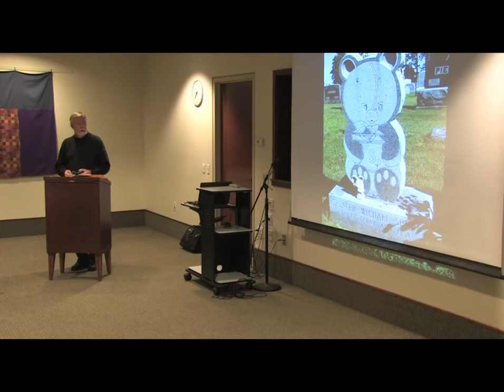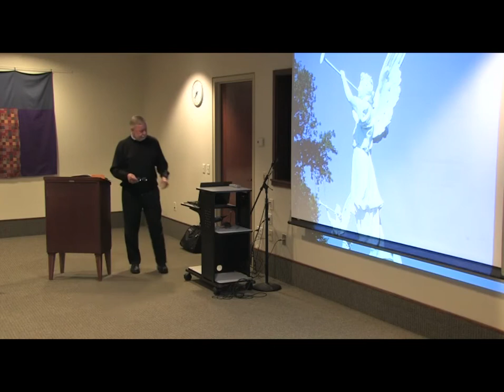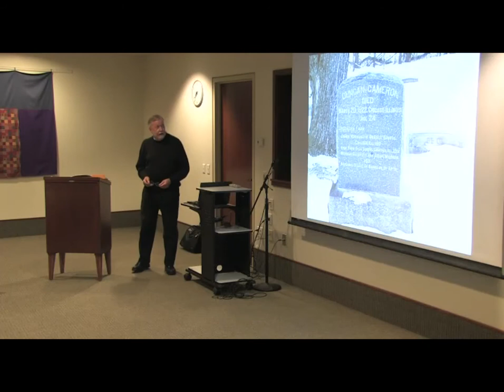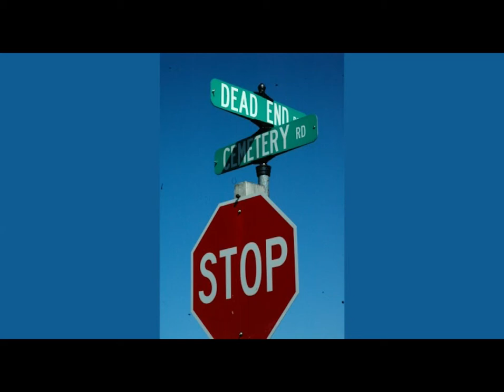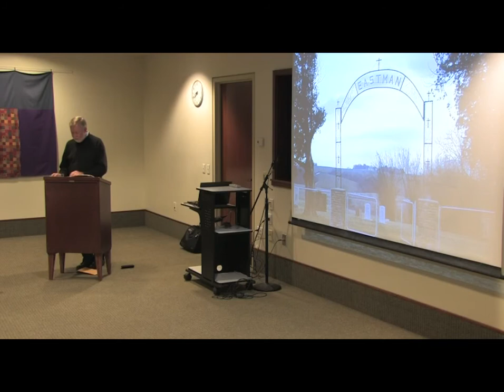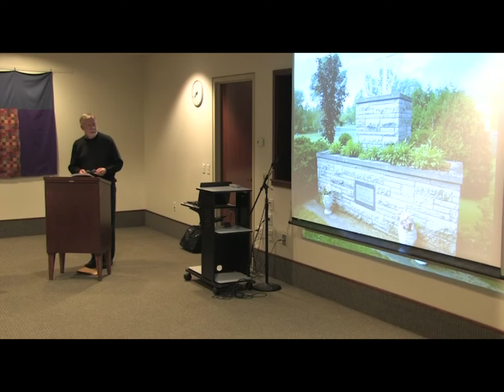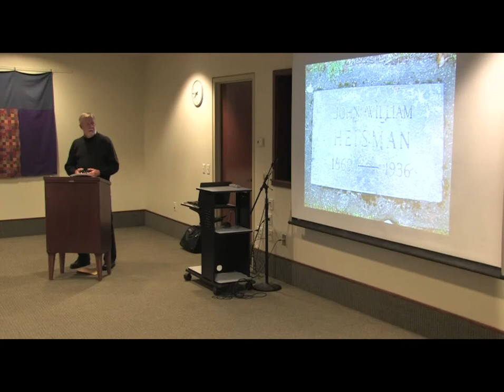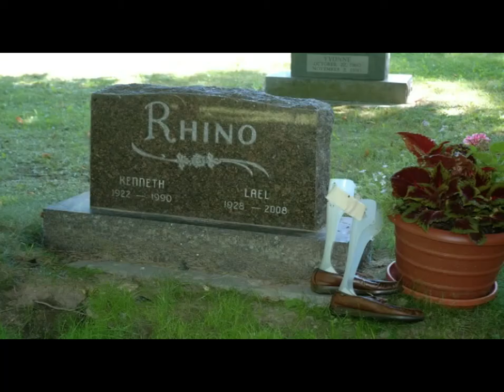HEDBERG PUBLIC LIBRARY BADGER BONEYARDS, DENNIS McCANN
Wisconsin cemeteries with author Dennis McCann. Taped at the Hedberg Public Library on 10-27-10 by JATV MEDIA.